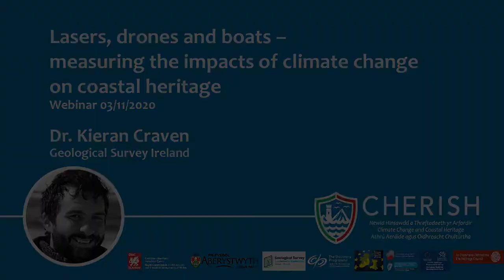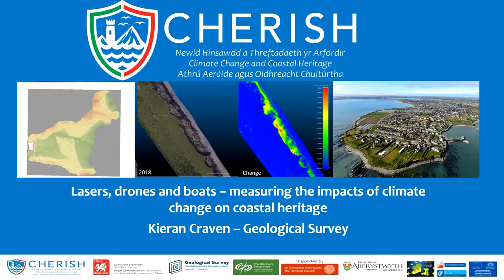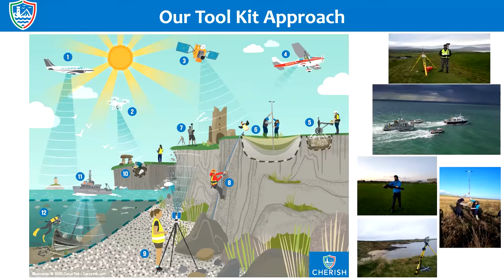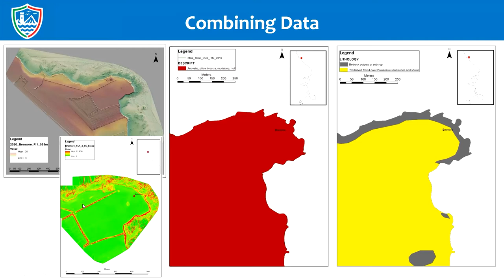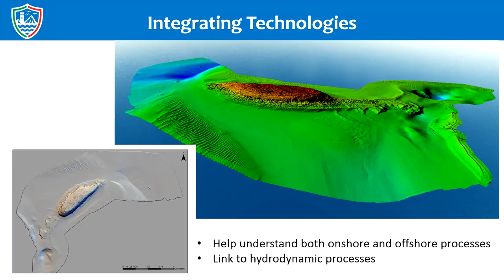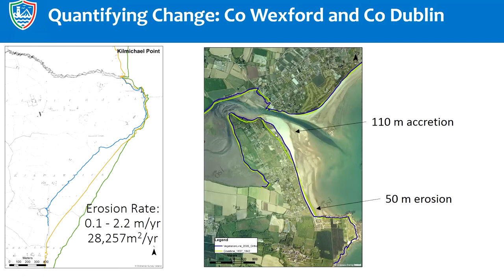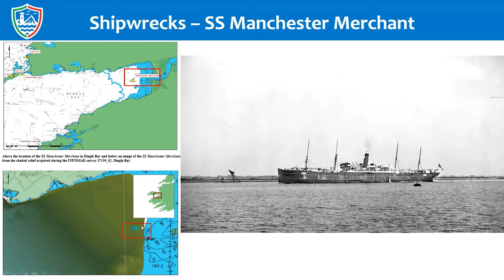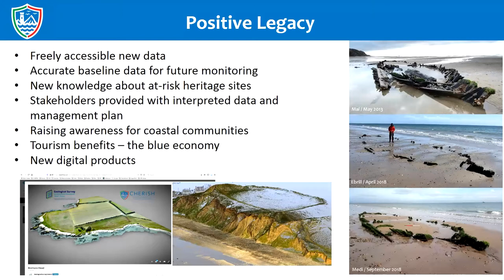Lasers, drones and boats – measuring the impacts of climate change on coastal heritage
Lasers, drones and boats – measuring the impacts of climate change on coastal heritage, presented by Dr Kieran Craven, Geological Survey Ireland.

This webinar, the first in a series of two, took place on 3 November 2020 and was organised by the CHERISH Project in association with with DLR Libraries.